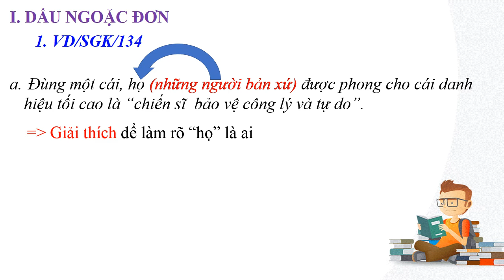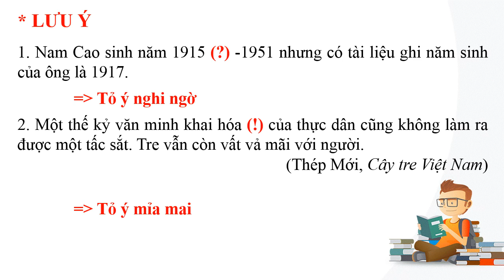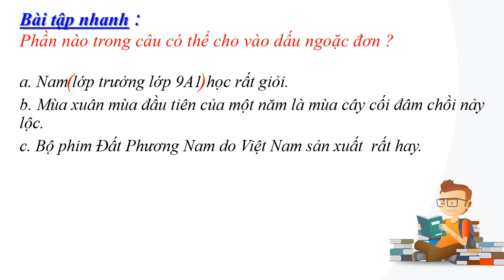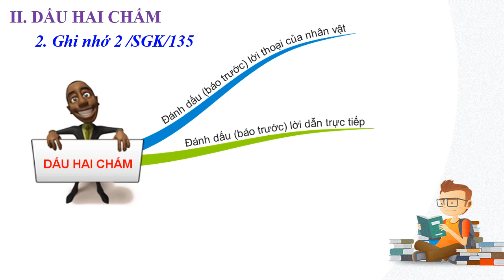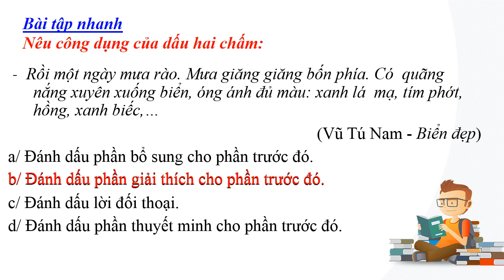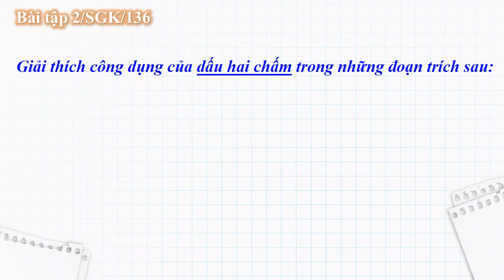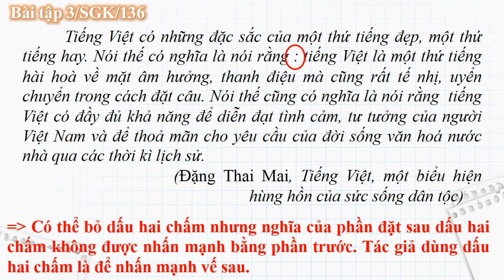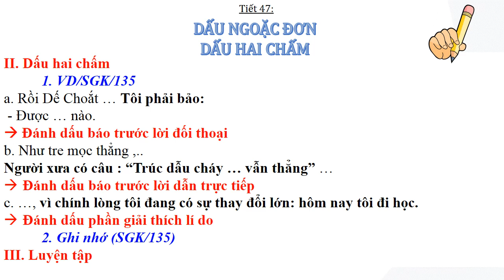NGỮ VĂN 8 (Tuần 13 / HK1) - Tiết 49: DẤU NGOẶC ĐƠN, DẤU HAI CHẤM